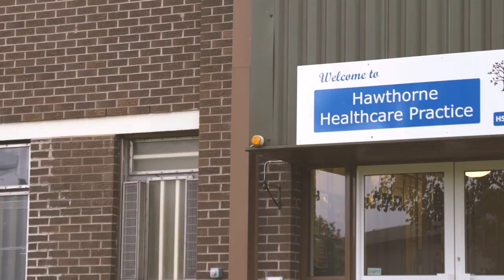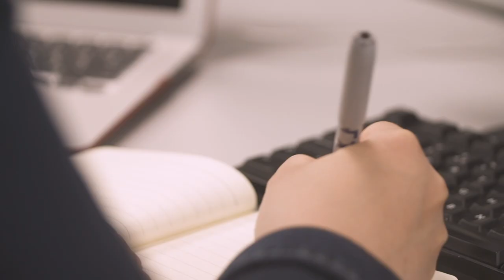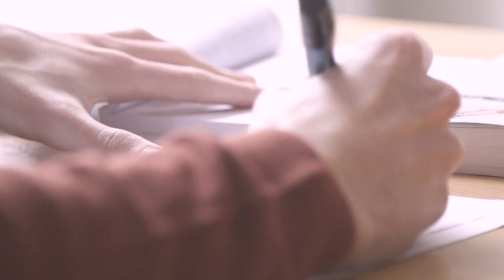Work Placement Opportunities during your Psychology Degree